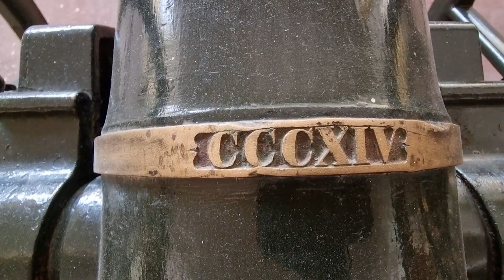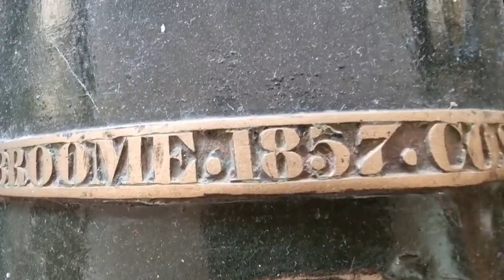Mysore Dasara 2021 : Ambari Elephant Abhimanyu Jumboo Elephants Reaction : Cannon Firing Rehersal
The first Cannon Firing Rehersal of Mysore Dasara 2021 was held on 30th September 2021. Mysore City Police part of Cannon Firing Team came by 9 AM and started moving the cannons to the Rehersal location. This cannon firing testing is done so that the Ambari Elephant Abhimanyu and other other Jumboo Savari Elephants get used to the loud bang sound of exploding cannons!